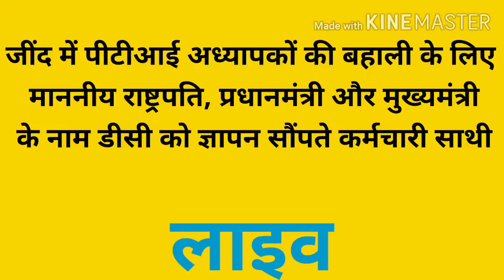HR PTI NEWS, जींद से Haryana pti teacher latest news,HR PTI teacher news,hr pti teacher latest news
पिछले कुछ वीडियोस के लिंक नीचे दिए गए हैं